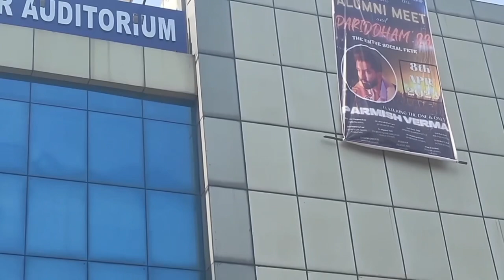Class me Ladai hogyi Aaj😑